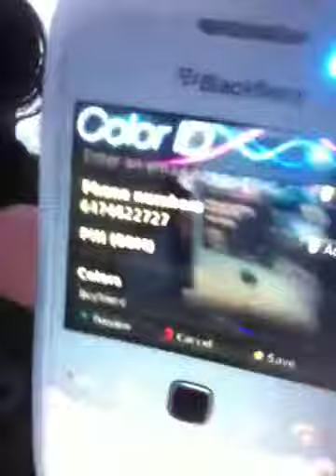Crazy Weather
Vlogg